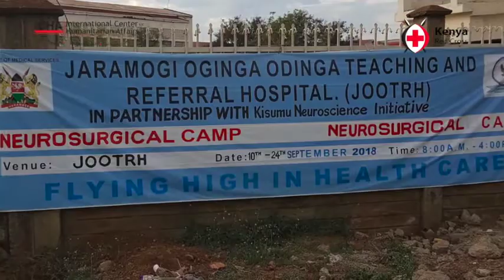Happy World Red Cross Red Crescent Day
The work of the Red Cross is one that is built on selflessness. A foundation of human resource that cuts across all walks of life.

Happy WorldRedCrossRedCrescentDay.